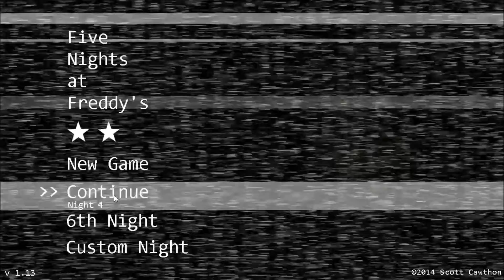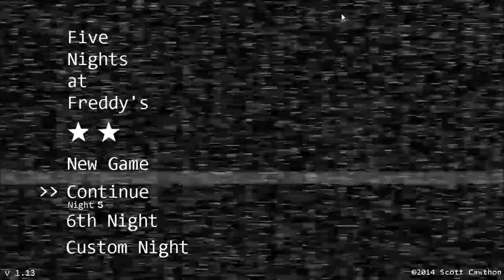Five Nights At Freddy's (Nights 4- 5) My Game Goes Glitchy!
Nothing like the office still lit while Freddy sings his pretty song of death. I suck at this game some days. But the same glitch happens twice.